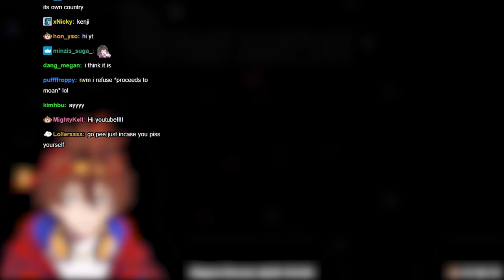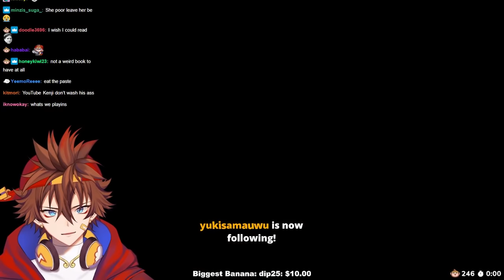Kenji SCREAMING without the S?! | The Mortuary Assistant [Vtuber]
Kenji has a new job as a mortuary assistant | Vod Content